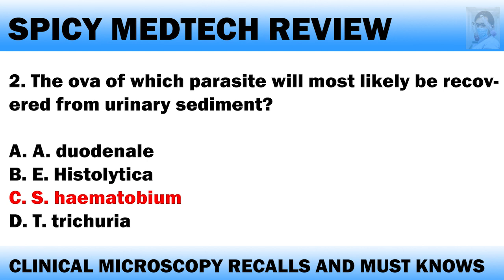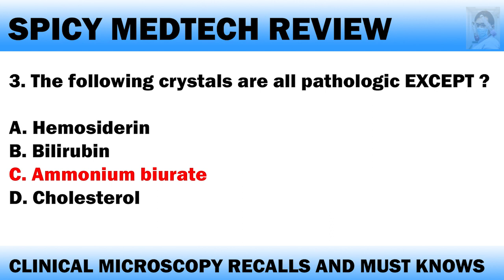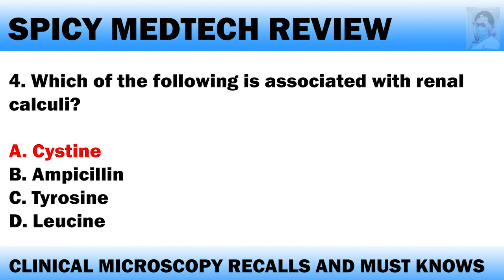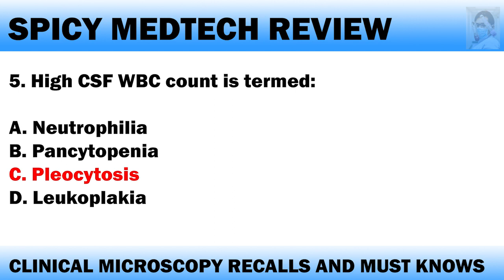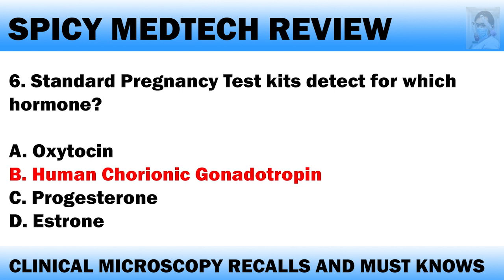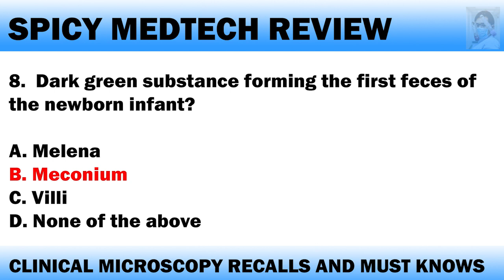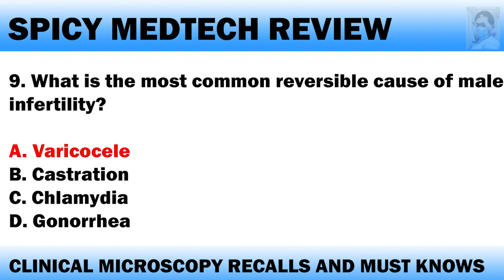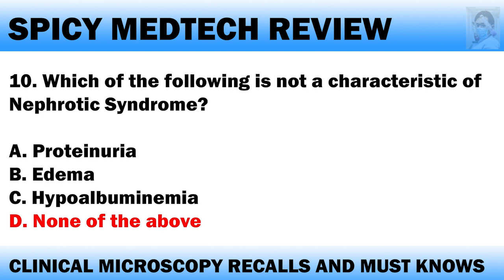MedTech Board Exam Recalls and MUST-KNOWS:Clinical Microscopy